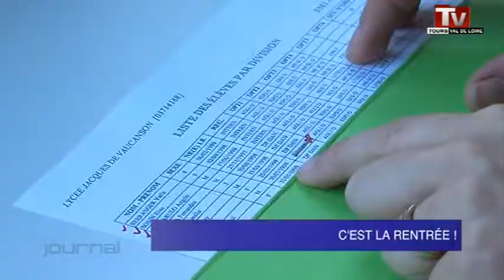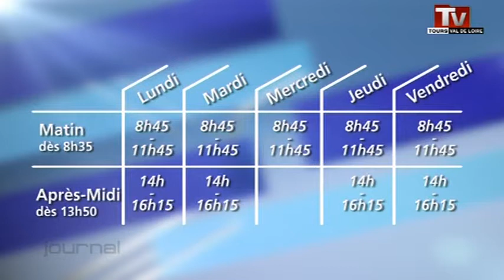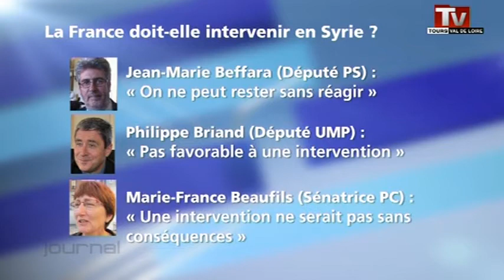TV Tours - Le JT du 03/09/2013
Sites webs/blogs, copiez cette vidéo avec le bouton "Intégrer" !